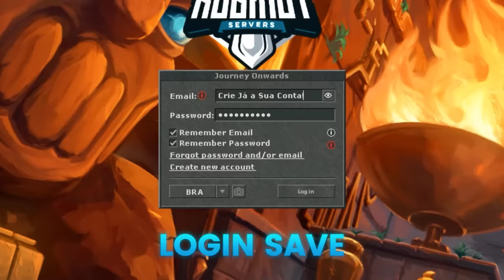DEJAIR TOP1 LVL 2576 CHEGOU E ACABOU COM PELOGO? | GANHEI R$ 245 MIL EM 60 DIAS...